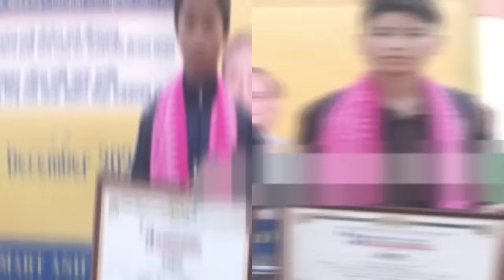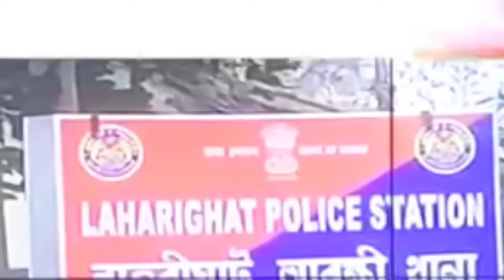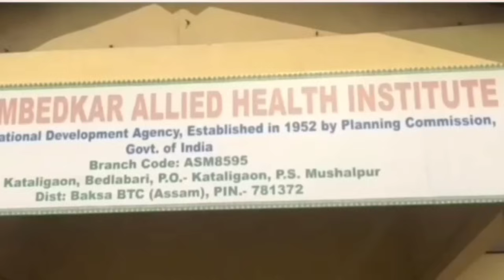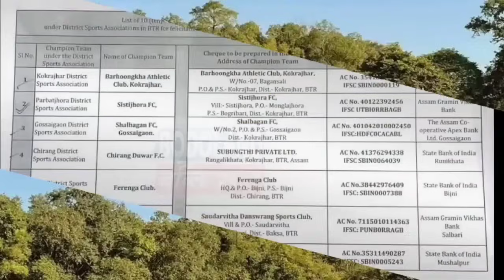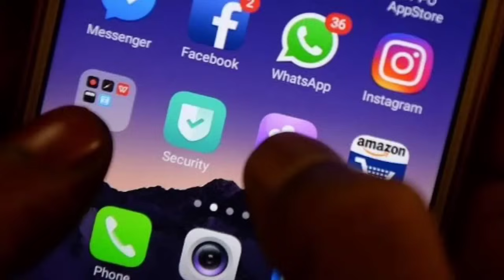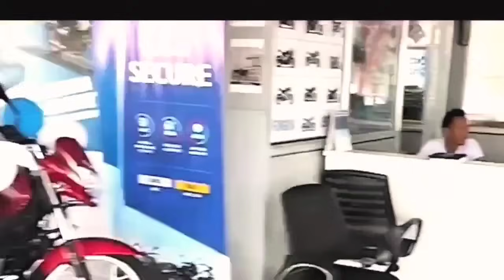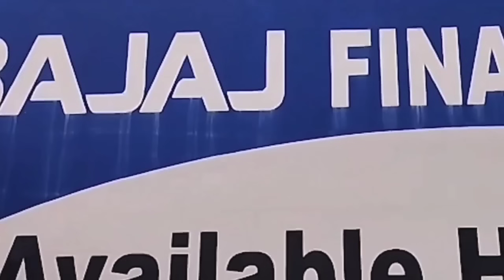सिख्लाया गथ' जोनोम होदों/आरो गथ'खौ बुथारना गारदों/बर'आयजोनि आखुआ/BTR 3 बोसोर/15 Dec:Bodo News